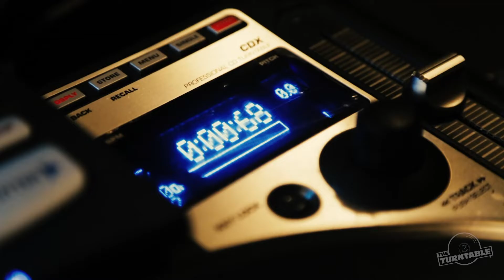Making Revenue from Your Art - presented by 3300+ Climbing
Credits
Panelists
Israel Vasquetelle
Zacariah Coleman
Livy Rodriguez-Behar
Kristopher Nichols
Josh Shaw

Performances by
xxJShawxx
Amanda Lyn

Production Managers
Matney Davis
Celina Nunez
John Crawson
Xavier Zambrana

Technical Director
Amber Joyce
Matt Johnson
Paul Fry
Ian Bruinooge

Lighting Designer
Christopher Bessard
Daphne Groth
Jackie Davidson
Ethan West

Video Engineer
Jesse Hash
Matt Potesta
Tanner O Rourke

Audio Engineer
Dominick Rizco
Joe Cully
Emmanuel Howell-Griffin
Oliver Stone

Cam op
Joel Tirado
Jorge Mariscal
Richard Duross
Austin Keliher

Switcher
Anthony Bond

Stage Hand
David Seay
Bruce Iketau

Featuring a performance by xJShawx

Video Editor Brandon Ranger